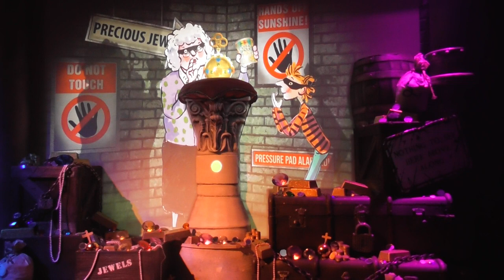gangsta granny the ride alton towers opeing day 2021